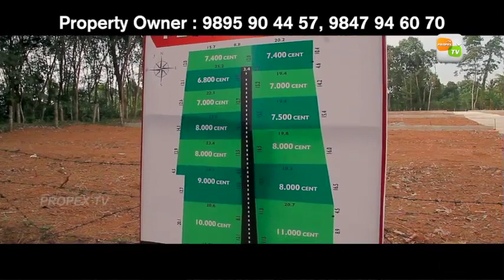JAFER TVM 04 12 2019 JAYAKUMAR SUNIL RD